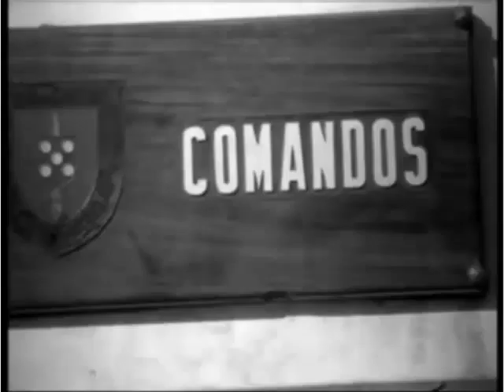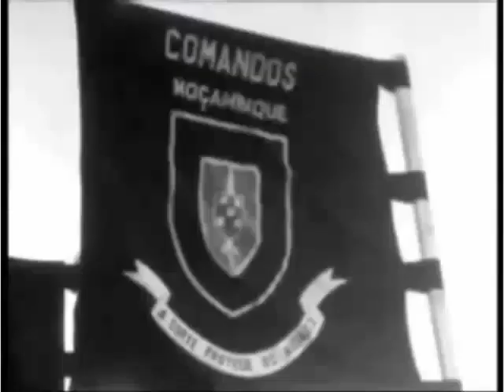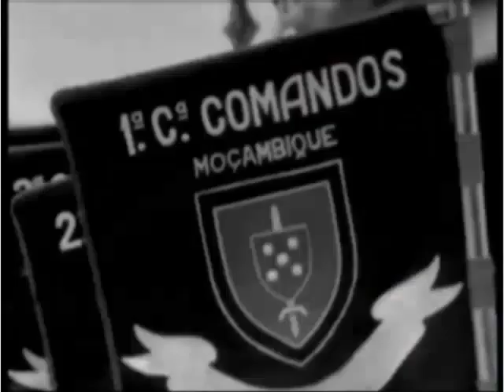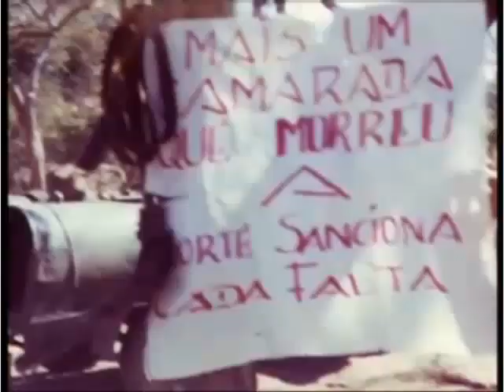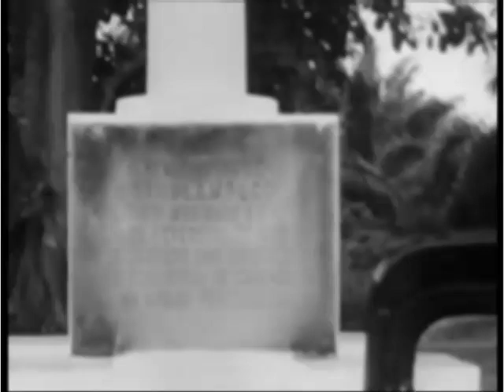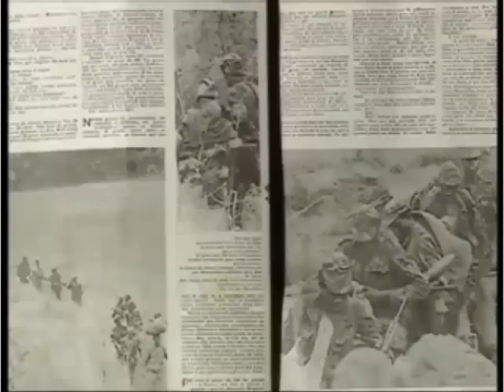Tropa de Elite Portuguesa em Africa - Comandos Flechas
O Regimento de Comandos, Centro de Tropas Comandos ou os Comandos são uma força de elite do Exército Português com treino avançado para a realização de operações ou manobras que envolvam alto risco e baixo índice de sucesso, que poderiam ser apenas realizados por uma infantaria altamente qualificada.

Os Flechas foram forças de operações especiais dependentes da Polícia Internacional e de Defesa do Estado (PIDE), criadas, inicialmente em Angola, para actuar na Guerra do Ultramar.
Os membros dos Flechas eram recrutados entre determinados grupos nativos, nomeadamente ex-guerrillheiros e membros da etnia bosquímane (khoisan). Os bosquímanos que historicamente tinham sido invadidos pelos povos Bantu não tinham qualquer problema a aliar-se aos portugueses, dado que viam nos movimentos de libertação o Bantu invasor do seu território. Estes eram especialmente escolhidos pelas seus conhecimentos do inimigo, conhecimento do terreno, conhecimento das populações locais, etc. É de salientar que os bosquímanos eram um povo caçador-recolector, logo exímios intérpretes de rastos e pistas deixadas no terreno pelo inimigo dada a sua experiência em perseguição de caça. Esses membros nativos eram enquadrados por oficiais do Exército Português e por agentes da PIDE e recebiam treino de forças especiais.

Os Comandos nasceram como força especial de contra-guerrilha, correspondendo à necessidade do Exército Português de dispor de unidades especialmente adaptadas a este tipo de guerra com que, em 1961, se viu enfrentada, durante a Guerra do Ultramar. A força destinava-se a:
 - Realizar acções especiais em território português ou no estrangeiro;
 - Combater como tropas de infantaria de assalto;
 - Dotar os altos comandos políticos e militares de uma força capaz de realizar operações irregulares.

A instituição torna-se operacional em 25 de junho de 1962, quando, em Zemba, no Norte de Angola, foram constituídos os primeiros seis grupos do que seriam considerados os antecessores dos comandos. Seria criado o CI 21 (Centro de Instrução de Contra-Guerrilha), que funcionou perto do Batalhão de Caçadores 280, e que contou como instrutor com o fotógrafo italiano e antigo sargento da Legião Estrangeira, Dante Vacchi, que já trazia experiência das guerras em Argélia e Indochina.